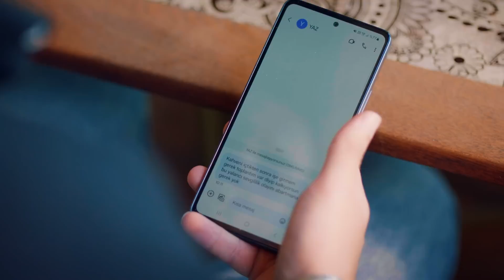"Murat ve Ben Asla Olamayız!" - Yaz Şarkısı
Murat ve Yaz yalan söylemeye devam etti. BİZ ÖLÜMÜNE KANKAYIZ

Yaz Şarkısı Her Pazar 20.00'de FOX'ta!

Yaz’ın annesi Emine’ye söylediği Murat’ın evlilik teklifi yalanı istemsiz şekilde öyle büyür ki Yaz da Murat da çaresiz bir şekilde bu yalanı en gerçekçi haliyle sürdürmeye çalışırlar. Yaz’ın bankadan kovuldum geçici olarak bu şirketteyim bahanesini Murat öyle güzel büyütüp Emine’ye satar ki Emine artık karşısında birbirine aşık iki genç olduğundan emindir. Hatta Murat’ın aşkından dolayı Yaz’ı kendi çalıştığı şirkette işe aldırdığını düşünür. Fakat tabii ki bu şirketin de yalan çıkma ihtimalini göz ardı etmez ve müstakbel damadı ve kızıyla birlikte çalıştıkları yere gider. Smile Müzik’in patronunu yeni vokal konusunda ikna etmeye çalışan Kemal’in de Mehmet’le birlikte şirkete gelmesi Yaz’ı zor duruma sokar. Kemal, Yaz’ı Mehmet’e Yaz’ı yeni vokal olarak tanıtır. Yaz, Kemal’in şarkıyı kendisiyle birlikte söylemesi için yaptığı bütün girişimleri reddetmiş olsa da bu ani karşılaşma durumu tamamen değiştirir. Yaz bir anda kendini afiş çekimlerinde, klip hazırlığında bulur. Emine de bu sürede boş durmaz ve bir an önce düğün yapma isteğiyle dünürüyle tanışmak ister.

KÜNYE
YAPIM: PASTEL FİLM
YAPIMCI: YAŞAR İRVÜL ve EFE İRVÜL
YÖNETMEN: DOĞA CAN ANAFARTA
TÜR: ROMANTİK KOMEDİ